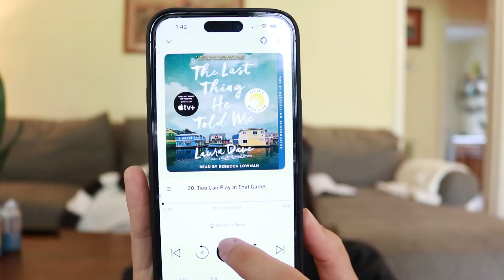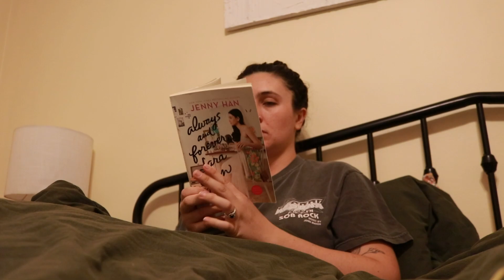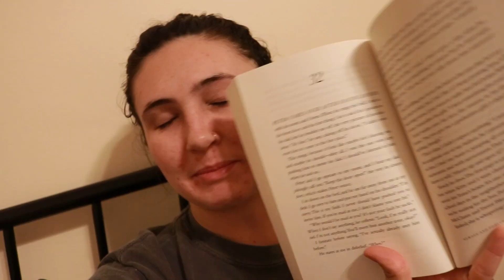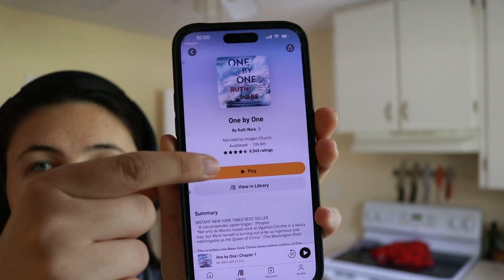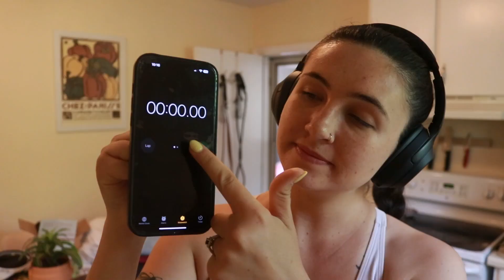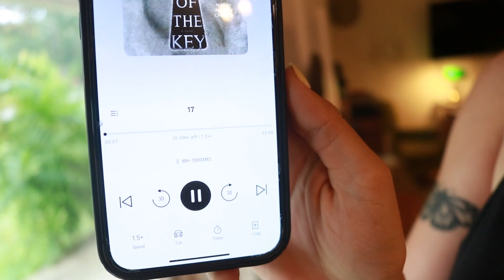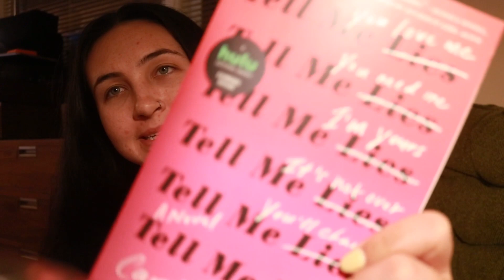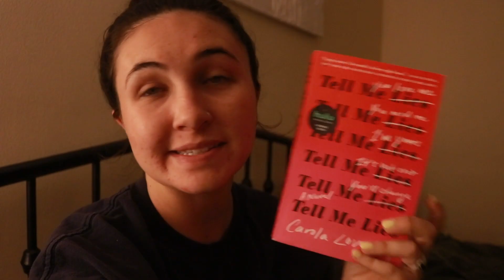reading for 24 hours 📖★ (kinda successful!!)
hi guys! i hope you guys enjoyed this new video!!

Q&A
what camera do you use? Canon 80D
what editing software do you use? Adobe Premiere